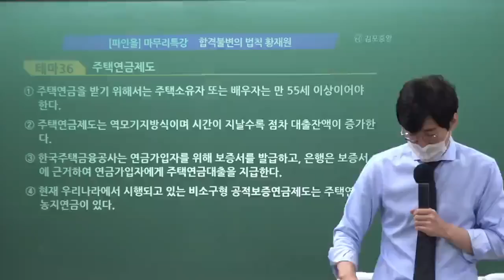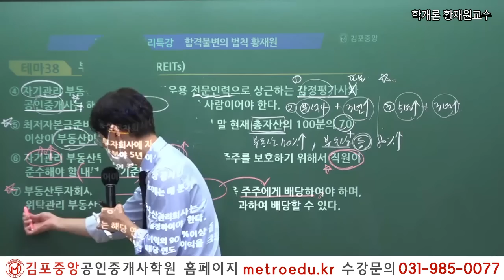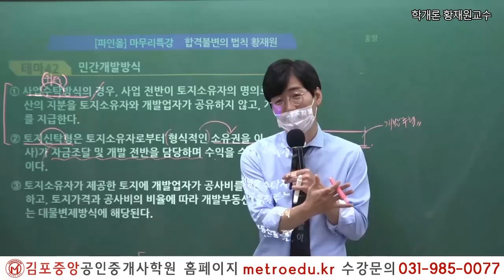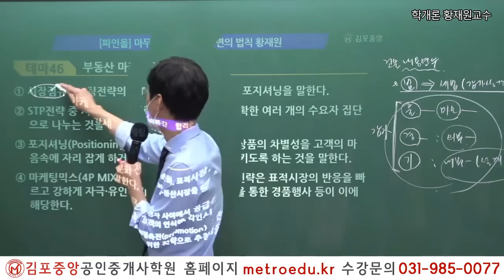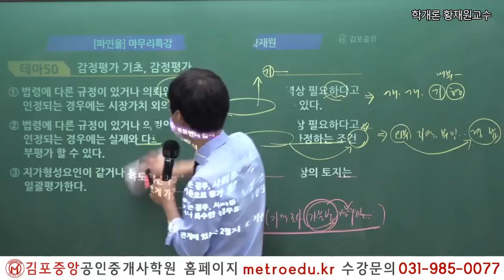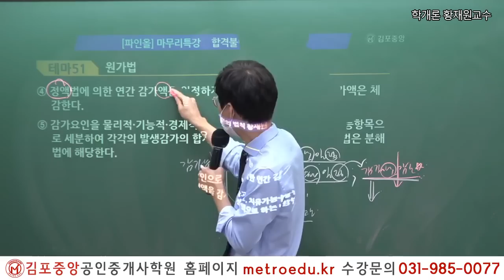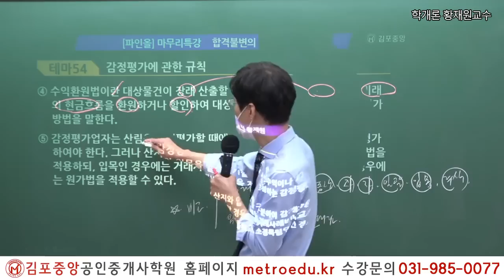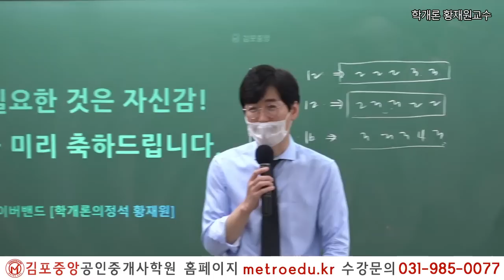[공인중개사학원 김포중앙] 제33회대비 부동산학개론 황재원 교수님의 테마별 옳은 지문 특강 보기!(Fine-All)_4교시 금융론~감정평가론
황재원교수님의 2022년 Fine-All 특강교재는
김포중앙학원 홈페이지에서 무료로 다운 가능합니다!

*본 특강은 2022년 10월 24일에 촬영했습니다.
더 많은 동영상강의와 교재문의는
김포중앙홈페이지-구매안내 또는 전화문의 주세요~